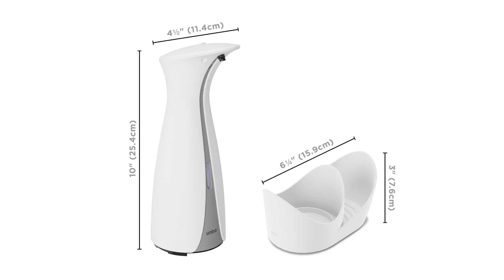Otto Automatic Soap and Sanitizer Dispenser with Caddy - 8.5oz (250ml) | UMBRA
ABOUT OTTO AUTOMATIC SOAP & SANITIZER DISPENSER WITH CADDY
Due to high popularity, our Otto Automatic Soap Dispenser is now available with a sponge caddy. Perfect for organizing your counter space, and removable for easy cleaning. Otto's touch-free operation minimizes the spread of germs and can be used with dish soap, liquid hand soap, or hand sanitizer. It features a non-drip spout to minimize clogging and prevent messy drips, an elevated non-slip base, and a funnel shape opening for easy refilling. Otto also has dual LED Indicators, which signal power on and off, in-use, and low battery. Requires four AAA batteries (not included). *Dish scrubby not included

KEY FEATURES
* Touch-Free: Otto's touch-free design minimizes the spread of germs while making it quick and easy to wash or sanitize your hands. Perfect to place in your entryway, kitchen, bathroom and more
* Organize Your Counter Space: Otto Caddy keeps your Otto dispenser and dish sponge or scrubby neatly together in each caddy compartment, perfect for organizing and decluttering your counter space
* Large Capacity & Non-Drip Spout: Otto’s new design creates a seal within its non-drip spout to minimize clogging and prevent messy drips (eliminating waste). Holds 8.5 oz (250 ml) of liquid soap or sanitizer
* Easy To Fill: Otto features a small window in front allowing you to view soap levels while its sleek design features a large, hidden refill compartment, minimizing mess